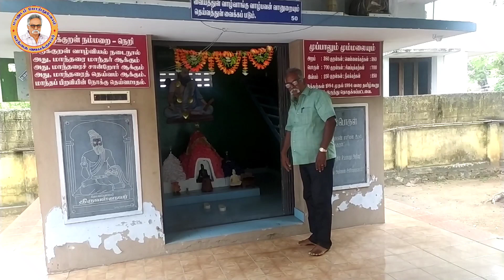திருவள்ளுவர் தவச்சாலை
கரந்தை ஜெயக்குமார்